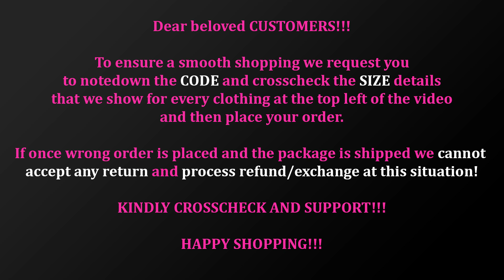Beautiful Cotton Nighty Collections/ Lace neck/ Zip/ Embroidery- SSC 180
The 💯% pure cotton summer nighties is with different colours.🌸

To get our updates on latest collections, follow the link given below🥳.

Bgm.         : Mixkit-life - is-a- dream -837.